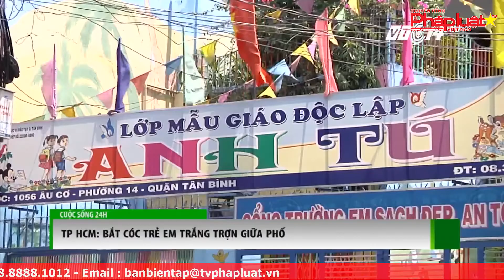Cảnh báo tội phạm bắt cóc trẻ em